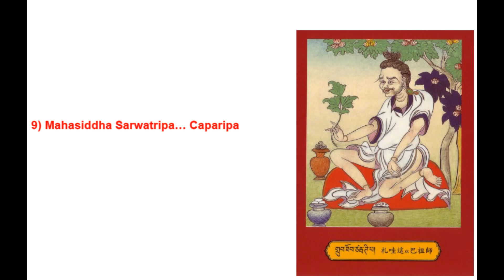MAHASIDDHA #9 SARWATRIPA - CAPARIPA - AUDIOLIBRO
Un día, en la ciudad de Magadha , el jefe de la familia de un pastor ricos falleció. Para honrar al hombre fallecido , su hijo hizo una gran ﬁesta que se prolongó durante muchos días . En una ocasión, cuando todo el mundo se fue a bañarse en el río Ganges, a excepción de la esposa del
hombre joven que se quedó en casa con su niño de 3 años para ver las cosas de casa. Durante este tiempo , el gurú Caparipa apareció y pidió comida . La mujer era honesto y expresó que ella podia ser regañada por hacerlo. En respuesta , Caparipa dijo que loencontrarian en el bosque si alguien se enojaba . Escuchó a el gurú y le ofreció comida y bebidas